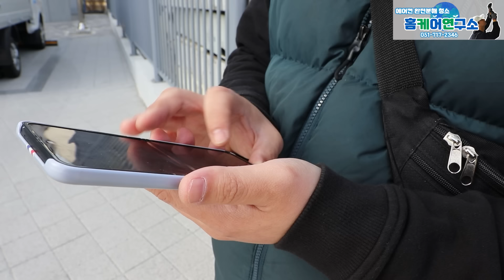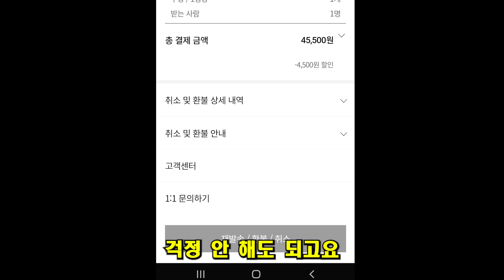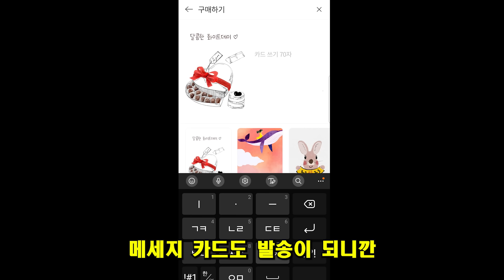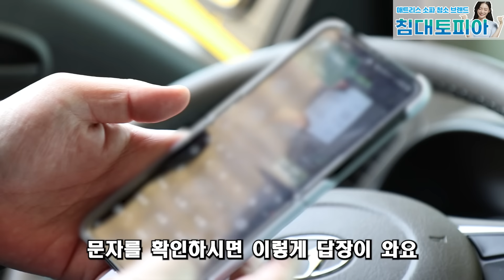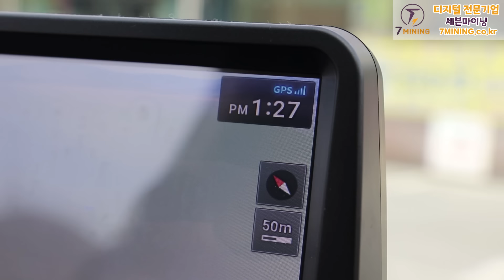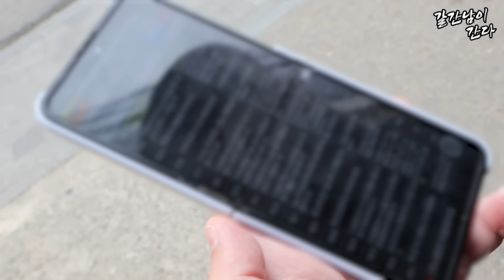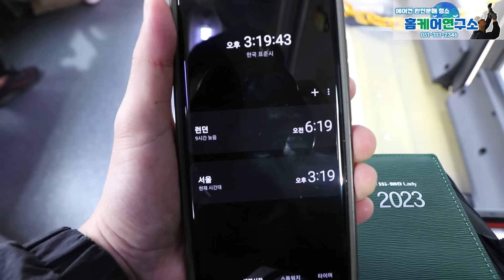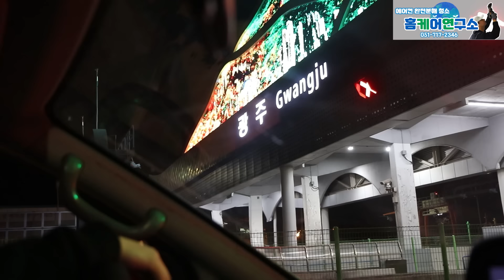10일 기준 1만 키로 운전하며 월 700 버는 40살 로드 탁송 기사님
이번 편은 로드 탁송 직업에 종사하고 계신
기사님을 만나고 왔습니다^^

★카톡 선물하기 브랜드 제휴 1위 "즐거운"이 만든 공식앱 [일상카페]
- 할인받고 카카오톡으로 선물 가능
- 중고X, 기간연장/취소/환불 앱에서 가능

📢BGM